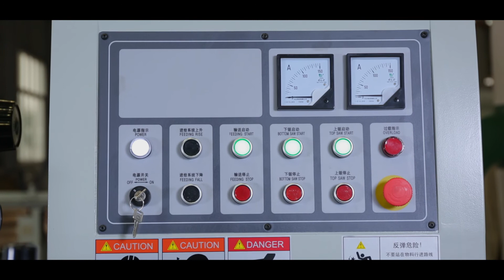MJ263C Automatic up-down multi blades rip saw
MJ263C Automatic up-down multi blades rip saw has two saws to make multi-chip rip cut vertically, for under 180mm thick and 300mm wide wood.
Equipped with up and down 3 groups of anti-rebound safety devices, protecting the workers. The feeding wheels with tooth ensure the smooth feed flowing.

Qingcheng Woodwokring Machinery Co., Ltd is a professional manufacturer of woodworking machinery since 1970. With more than 40 years experience, we have developed to the top and most powerful manufacturer of woodworking machinery in China.

We mainly engaged in six series of woodworking machinery:
Four Side Moulder, Double Side Planer, Automatic Muti-blade Rip Saw, Automatic Single-side Rip Saw, Double-end Tenor , Sanding Machine.

To make machinery with high precision and stability, we have introduced the world’s advanced modern processing and testing equipment, including OKUMA five-surface gantry machining-center, FMS flexible machining production line, MAKINO horizontal machining center, MORI SEIKI(nine-axis linkage) lathe-mill cutting center, LGMazak vertical machining center, Mitsubishi laser cutting machine, OKK large machining center, Okamoto CNC grinding center, and Mitutoyo three coordinate measuring machine.

What products you produce? Let’s talk, and we’ll give you a good proposal on how to choose a right machine.